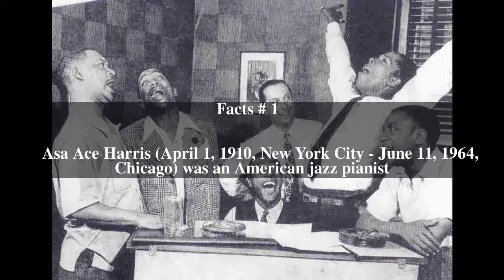Ace Harris Top # 10 Facts